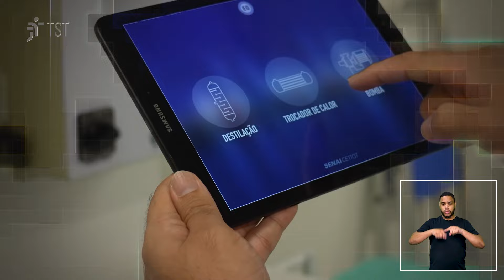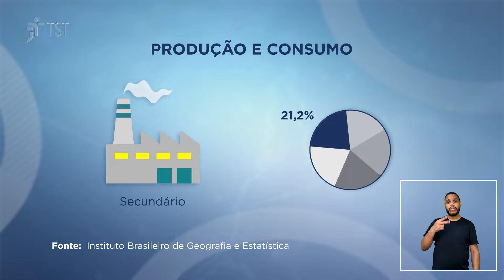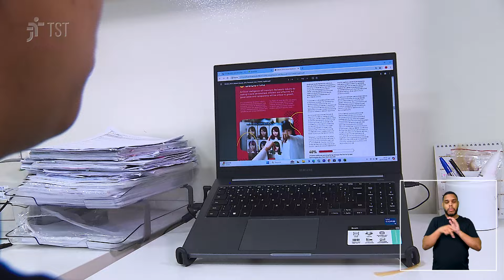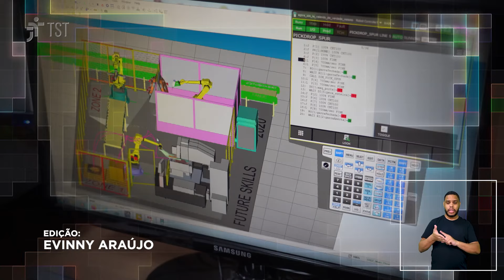Reportagem especial aborda os desafios da indústria com o avanço das tecnologias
Em meio à capacidade de inovação tecnológica e à diversidade produtiva, a indústria enfrenta desafios significativos. A necessidade de modernização da infraestrutura, a qualificação da mão de obra e a adaptação às demandas do mercado global são aspectos fundamentais para o crescimento sustentável. Esses desafios trazem lições sobre como fomentar o desenvolvimento do país, garantindo os direitos e as garantias trabalhistas. Automóveis, eletrodomésticos, medicamentos e vestuário são exemplos de produtos que compartilham um ponto em comum: são produzidos com equipamentos de ponta. As atividades de produção e consumo são divididas em três setores: primário, secundário e terciário.